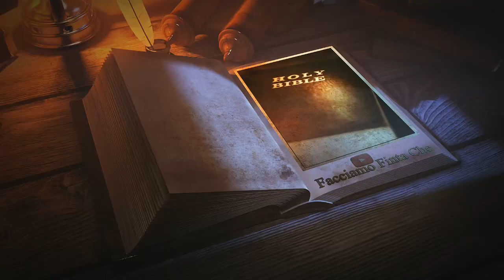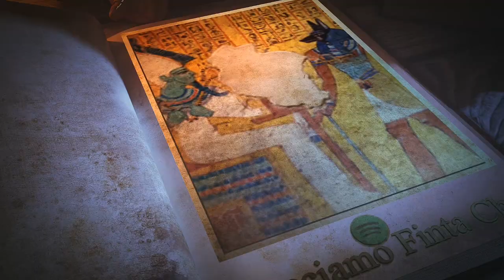FOGLIE DEL DESTINO E ANTICHE TECNOLOGIE con ENRICO BACCARINI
Torna a grande richiesta Enrico Baccarini ospite ai nostri microfoni, questa ci volta ci parlerà delle foglie del destino, antiche tecnologie e approfondimenti circa la cultura vedica.